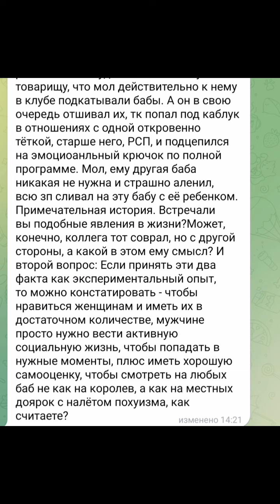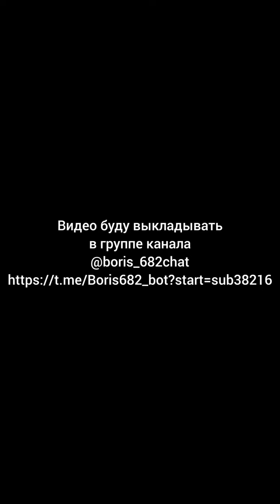Подводя итог по теме как мужчине найти женщину для секса.